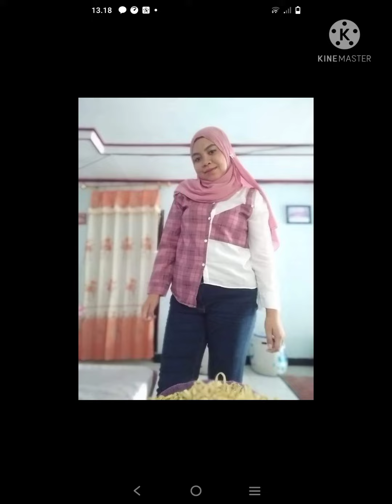ootd gaya foto hunting di halaman samping rumah